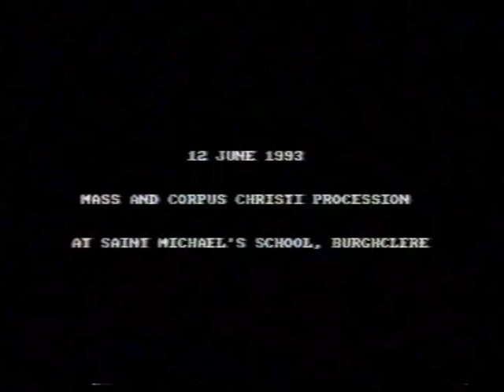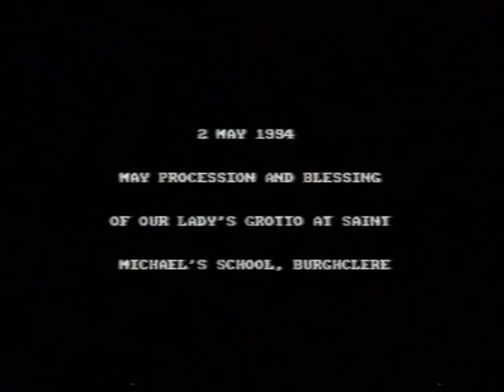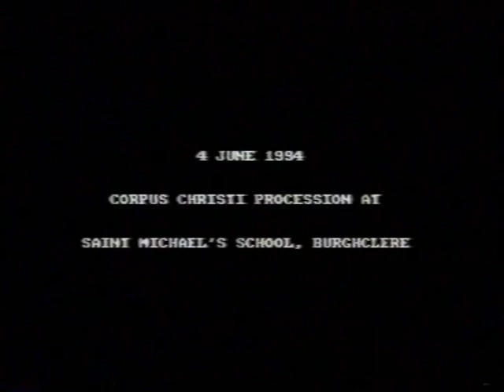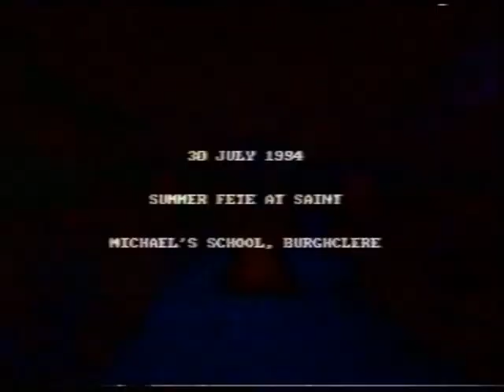ST MICHAELS SCHOOL 1993, MAY 1994, JULY 1994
sspx and also blessing of St Saviours House in Bristol